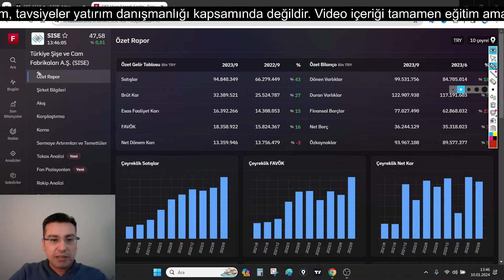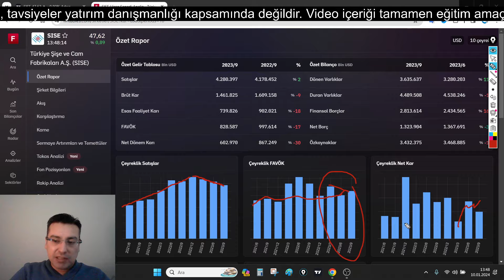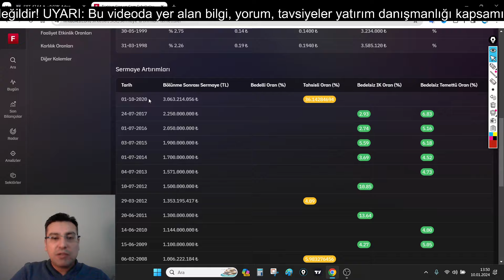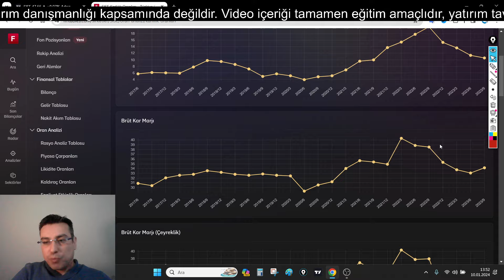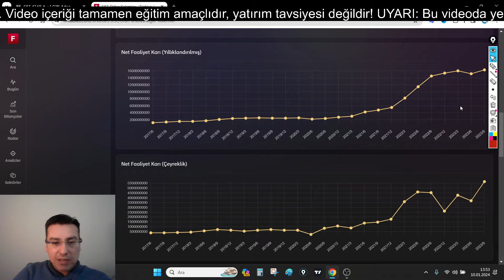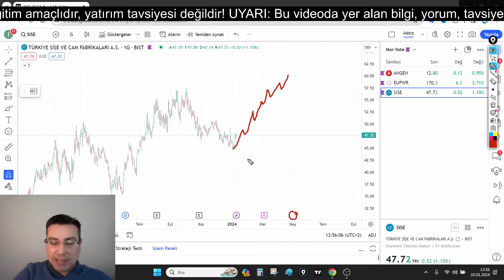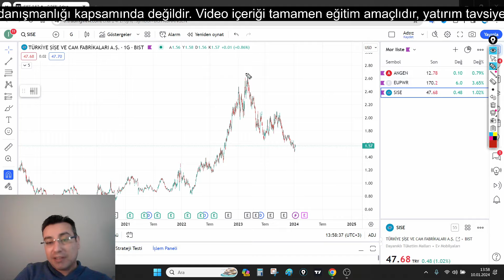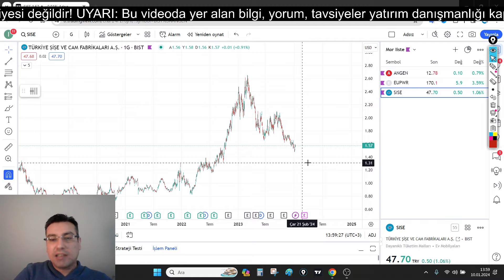SISE Şişecam Hisse Senedi Temel, Teknik ve Bilanço Analizi (Borsa, Hisse Senedi Yorumları)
Türkiye Şişe ve Cam Fabrikaları A.Ş. (SISE) şirketinin temel analizini ve teknik analizi yaptım. Hisse senetlerinin kısa orta ve uzun vadede nasıl hareket edebileceğini yorumladım.